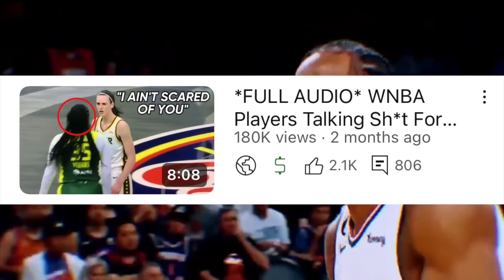*FULL AUDIO* WNBA Players Talking Sh*t For 8 MORE Minutes! (Ft. Cailtin Clark & Angel Reese)